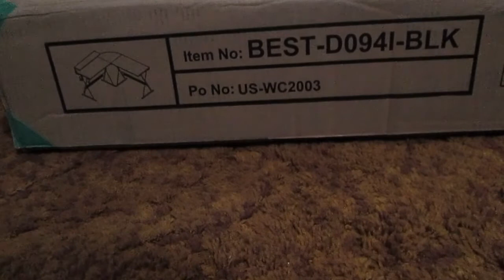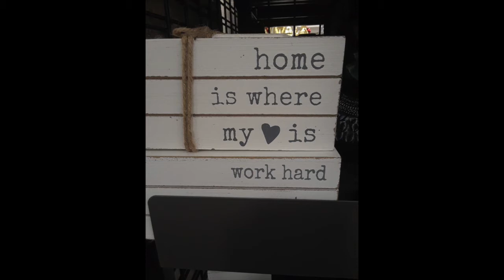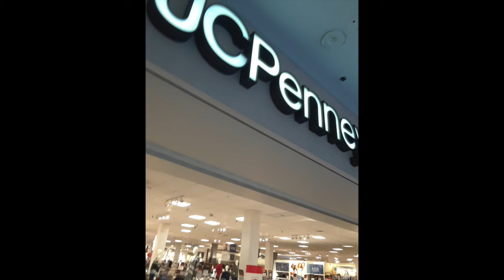BLACK FRIDAY WAS DIFFERENT - [Week 56]